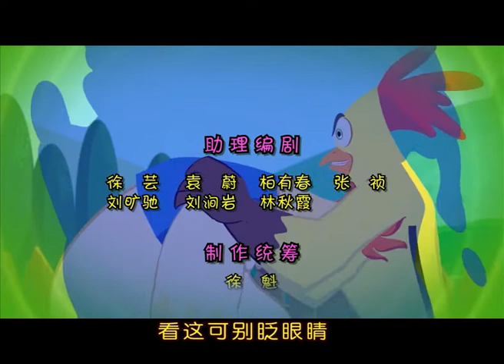小鸡不好惹 Chicken Stew 53 & 54 | 瘦高高的陷阱 & 稻草人